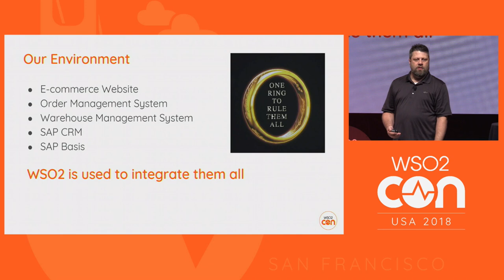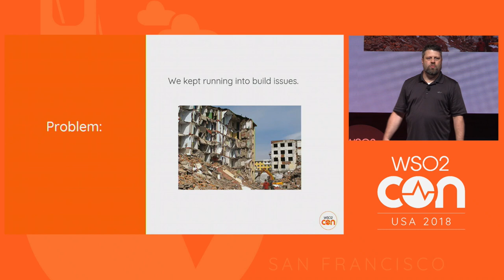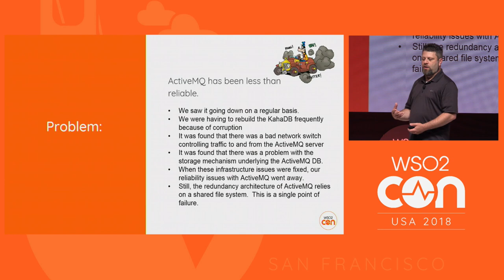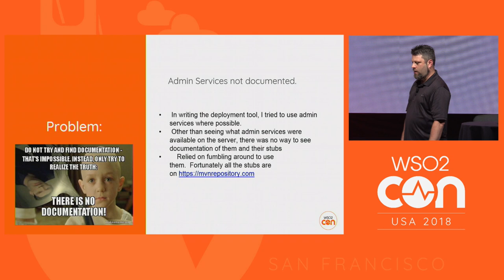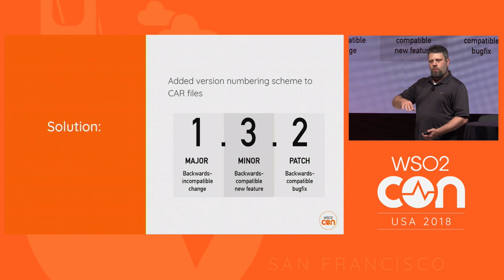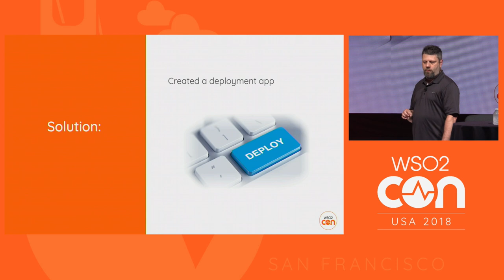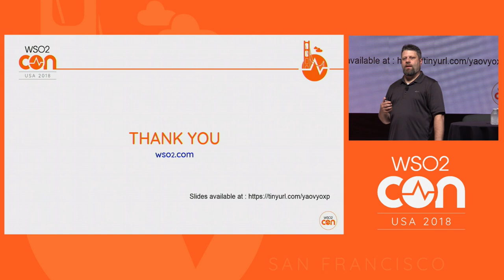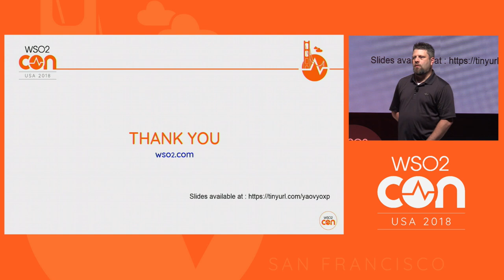Implementing Standard Software Practices with WSO2, WSO2Con USA 2018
David Escandell, Lead Integration Developer from Tractor Supply Company will explore how Tractor Supply Company, with WSO2's help, wrote a coding standard which is now utilized to make sure services are written in a common, well-performing way.